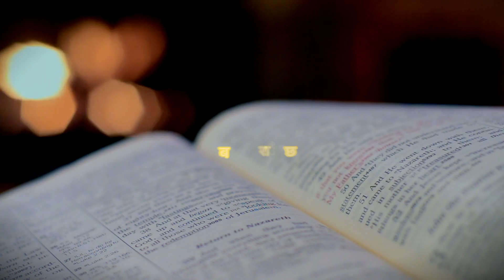'जागा रहो' JAGA RAHO - SHILPI SARKI | OFFICIAL LYRICAL VIDEO - NEW NEPALI CHRISTIAN SONG 2020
Official Lyrical Video 2020 // 'जागा रहो' JAGA RAHO - SHILPI SARKI | OFFICIAL LYRICAL VIDEO - NEW NEPALI CHRISTIAN SONG 2020

Title: Jaga Raho
Lyrics/ComposeVocal: Shilpi Sarki
Arranger: Pranay Khaling
Lyrical Edit: Sonam Rapgey
Channel Banner: Grace Platform
Video Background Source: Pexels

RIGHT OF THIS VIDEO IS PROVIDED BY SHILPI SARKI